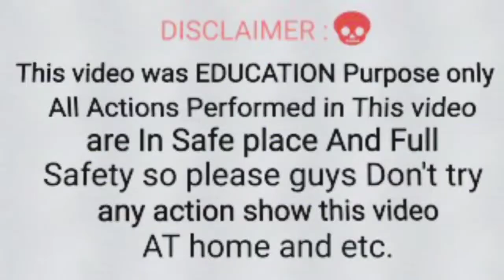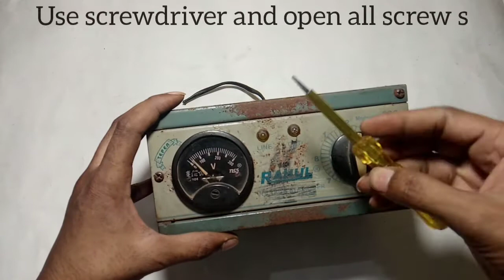What's inside VOLTAGE STABILIZE ' ??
Hello friends welcome to my YouTube channel T-expriment Mara naam hai shubham dosto aaj ke iss video me ham disassemble karne bale h ak voltage stabilize ko aur dakhange ki Kya h iss stabilize ke Ander aur Kya,Kya h iss ke function to video bhot he intristing hone Bali h Mari aap sabhi dosto se request h ki aap hamri iss video ko pura jarur dakhe pls friend s 🙏😍.

Voltage STABILIZE The stuff inside.

1. Mean and big Transformer 32A
2 . Second Transformer 3A
3 . Third Transformer 1A,0.5k
4 . Power shocket
5 . 2 Switch s
6 . Voltage check meter -03
7 . Line led
8 . Cut led
9 . Voltage cantrol switch
10 . Wire,screw s, etc.

To friends bad yahi sab tha hamre iss voltage STABILIZER me mare apko ko ise stabilize ko open dikha Diya ki iss me Kya, Kya saman h jis se yha work karta apne ne bhi iss thara ke stabilizer ko kabhi na kabhi to use Kara he hoga par friends apne kabhi iss ke Ander ke part aur iss ke function ko nhi dakha hoga iss liya dosto mane yha video banani ki Sochi Taki aap sabhi iss ke bare me bhi thoda sa jaan payo to full watch karo iss video ko ap sabhi Puri watch karoge video to samj payoge iss ke bare me ..

Pata nhi friends apko yha video pasand aaya hoga yha phir dosto ager video pasand aayi ho to pls like kar Dena aur video aage pasand nhi aayi ho yha mujse iss video ko banane me koyi mistake ho gayi ho to pls friends apna chota bhi samaj kar maff kar Dena mujhe pls friends par h comment kar ke jaroor batana ki iss video me mujse ka par galti hui h me us galti ko next video me sudhar ne ki Puri koshis karunga aur yha bhi batana ki muja aage ki topic par video banani chiye ...

Aur haan friends aap asa kuch bhi Ghar par try mat karna base to yha bilkul safe par fir bhi me nhi chatya ki Mari video ke bajha se aap ka koyi bhi saman kharab ho Jaya pls friend.

To bas aaj ke video me bas itna he Jaldi milta hu apse next video me video pasand aayi ho to to video ko like kar Dena apne friends me share kar dena Naya ho to channel ko subscribe kar Lena aur baju me di gayi Bell icon ko bhi  press kar Lena aur comment karke jaroor batana ki apko yha video pasand aayi yha nhi ..